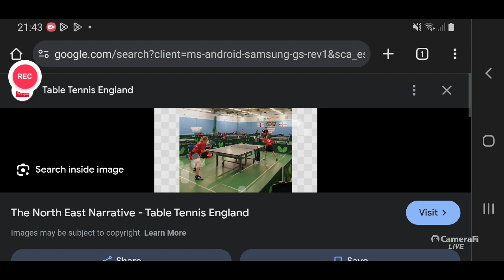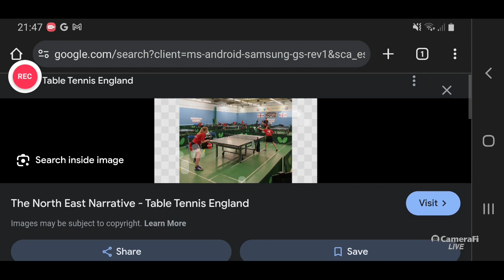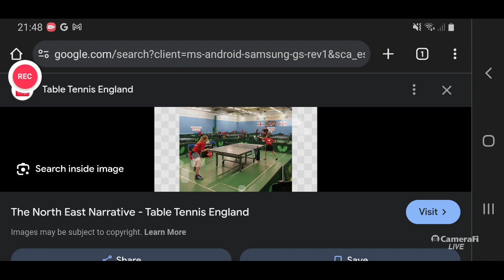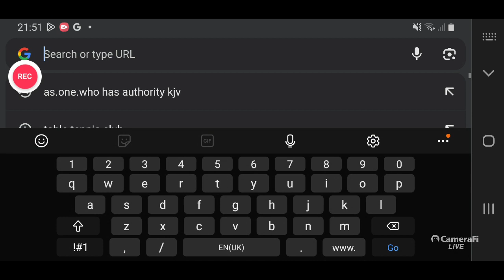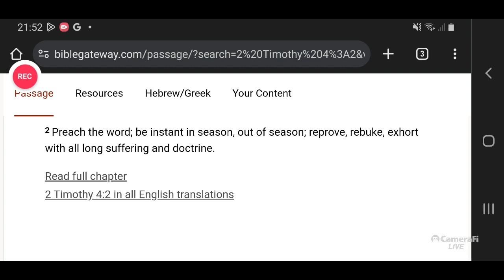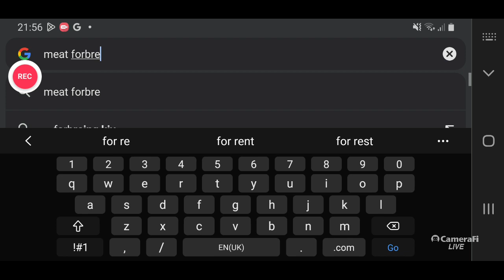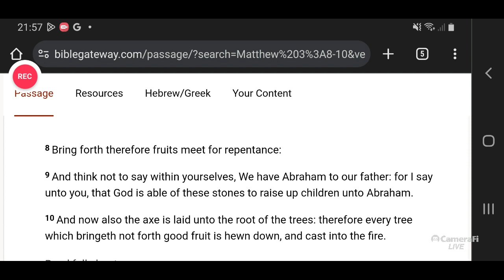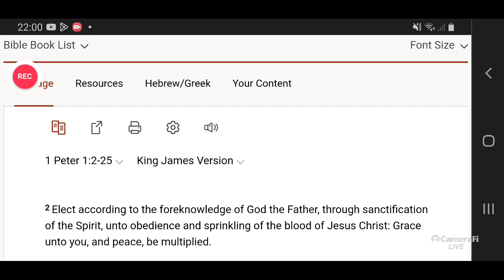the salvation through table tennis youth worker spirit is not of the Lord. teach the Bible!